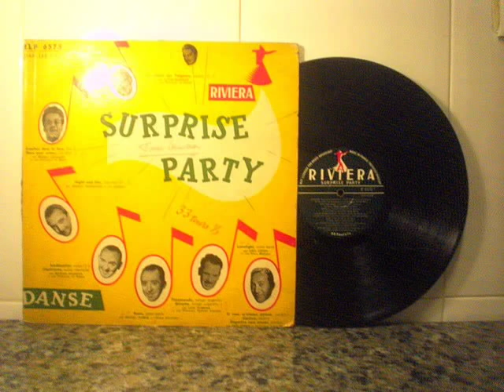Emil Stern - Carioca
Emil Stern interpreta "Carioca" Bolero de (Youmans)
Del disco de vinilo original frances  editado por el sello RIVIERA
aproximadamente entre 1954 o 1955.
Es una pena que los discos franceses no lleven el año de edición
pero se puede datar perfectamente entre estos años citados.
Hay un dato interesante, en el centro del disco donde están las
letras dice: " Carioca - Boléro (Youmans) Par EMIL STERN
(Gran Prix du Disque de Danse 1953) et les Careno Cuban Boys)
Y es posible que el disco se editase uno o dos años después , por esto se puede situar este disco entre el 1954 o 1955
Las tapas son de carton recio muy gastado, y el estilo de la portada, muy al uso de los principios de los 50.
Eran discos con orquestas de baile distintas para amenizar las sesiones de baile que se organizaban, pero al son del tocadiscos , pues no habia orquestas en vivo para todos
Emil Stern plays "Carioca" Bolero (Youmans)
The French original vinyl album released on the label RIVIERA
approximately 1954 or 1955.
It's a shame that the discs do not carry French edition year
perfectly but can be dated between the years mentioned.
There is an interesting fact, at the center of the disk where the
letters says: "Carioca - Boléro (Youmans) Par EMIL STERN
(Grand Prix du Disque de Danse 1953) et les Careno Cuban Boys)
And it is possible that the disc editase one or two years, so this record can be placed between 1954 or 1955
The sturdy cardboard covers are very worn, and the style of the cover, so the use of the early '50s.
Were disks with various dance bands to liven up the dance sessions were organized, but are the turntable, as there were live bands for all